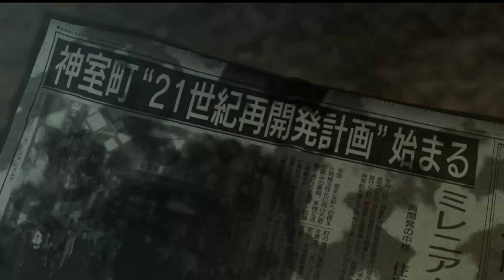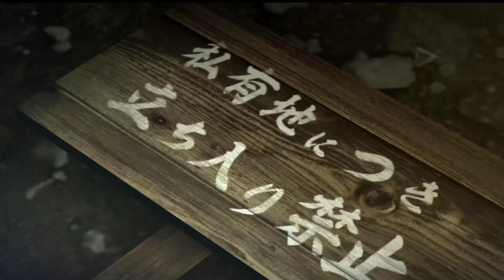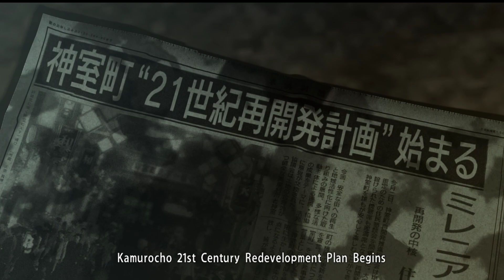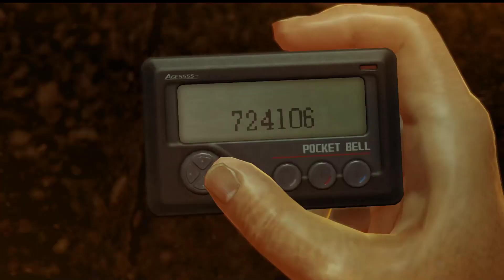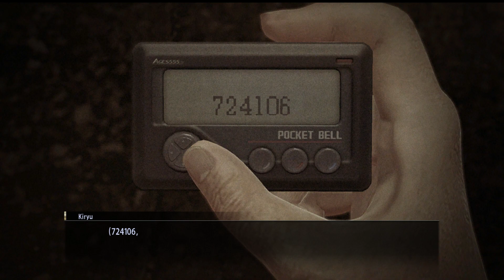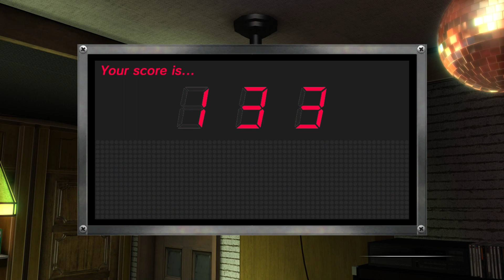Yakuza 0 PC Gameplay - Primeros Minutos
La legendaria serie japonesa de SEGA por fin en PC. Lucha a lo bestia en Tokio y Osaka en el papel de los jóvenes yakuza Kiryu y Majima.
Steam: